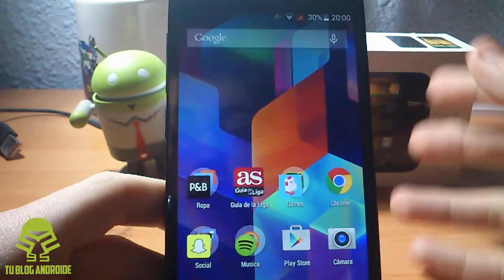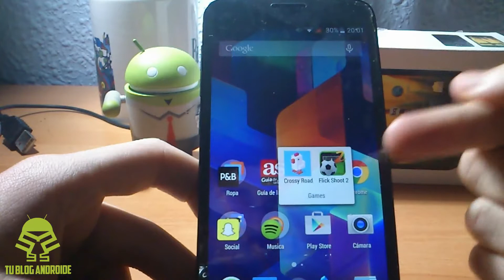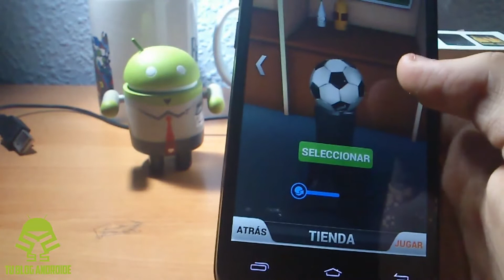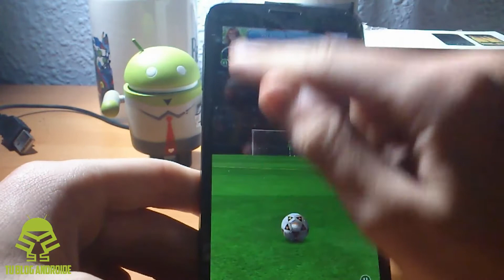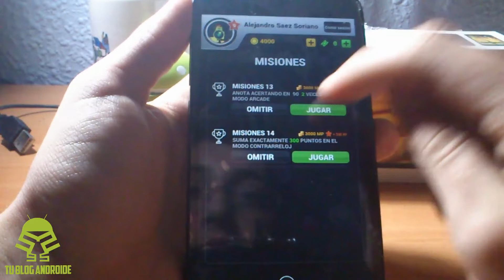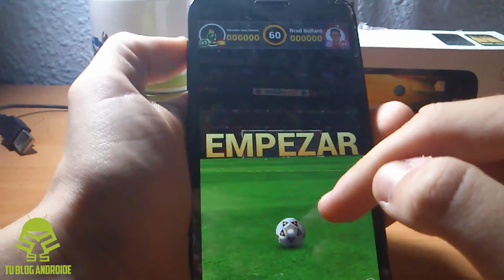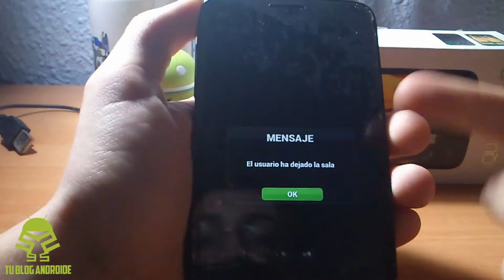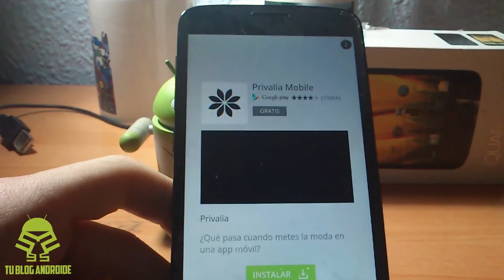El mejor juego shooter de Futbol [ Android ] 2015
Flick shoot 2 es un juego para Android en el cual tendrás que disparar el balón y meter goles... Hay muchos modo de juego entre ellos multijugador.

Flick shoot 2 para android
TublogAndroide